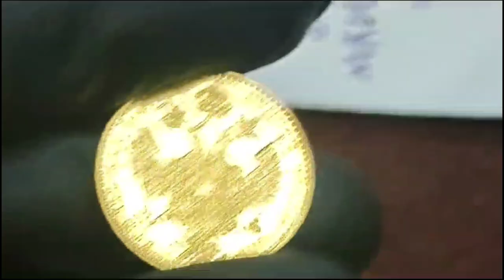Ofereci Moeda de Ouro🤑 Ação do Aldo Santos